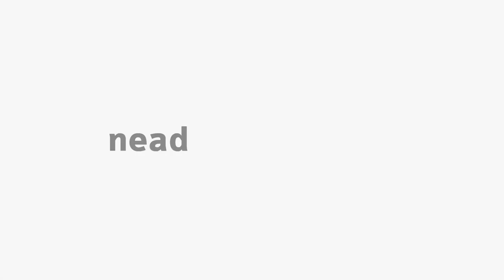[ART] Projeto em Arte e Tecnologia - Apresentação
Tema - Projeto em Arte e Tecnologia com o professor José Salmo Dansa de Alencar para o curso EaD de Arte da Universidade Estadual do Centro-Oeste do Paraná. -Apresentação